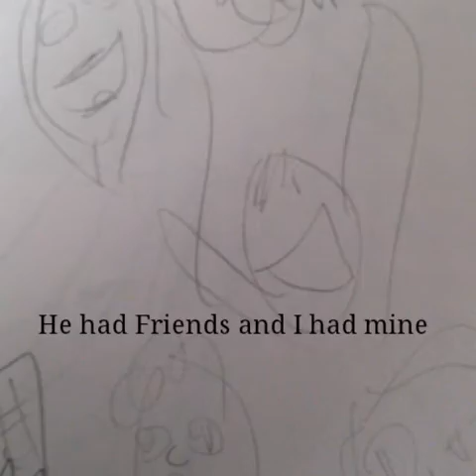Brother's a Tadashi and Hiro Brother film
Drawings: by me
Editor: slideshow maker ( get it on Google Play)
Picture's by : Google